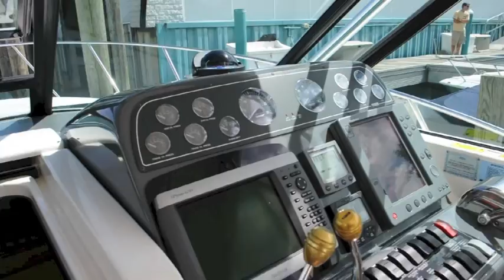2004 Tiara 3100 Open -- SOLD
BOASTING ALL OF THE MOST SOUGHT AFTER OPTIONS THIS 2004 TIARA 3100 OPEN W/CUMMINS DIESEL'S IS A MUST TO CONSIDER -- PLEASE SEE FULL SPECS FOR COMPLETE LISTING DETAILS.  LOW INTEREST EXTENDED TERM FINANCING AVAILABLE -- CALL OR EMAIL OUR SALES OFFICE FOR DETAILS.

Features Twin Cummins 6BTA 5.9-litre 330-hp Diesel Engine's with 900 original hours.  Notable features include but are not limited to the following:  Air-Conditioning & Heat, Head (Vacuflush) w/Vanity/Sink/Shower, LCD-Television in Forward Berth, Teak/Holly Cabin Sole, Westerbeke 5.0kw Diesel Generator (600-Hours), Maxwell Windlass Anchor w/Forward Controls, Complete Electronics Package (2-Icom VHF Marine Radio's, Garmin 4210 Color NAV System w/Sounder/GPS/Chartplotter, Raymarine RL80C Radar, Simrad Autopilot), Factory Hardtop w/Top-Gun Outriggers & Rocket Launchers, and MUCH more!

Broker Notes:  Note Underwater LED Transom Lights, Wired for Downriggers, Custom Mast Light w/Flag Attachment, Radar Custom Painted to Match Boat.  Owners manuals included.  Highly suggested by listing agent!